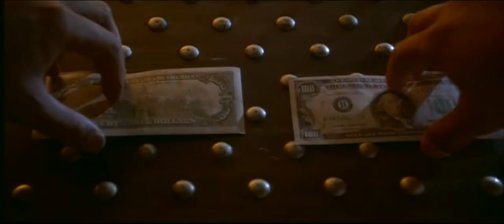Black Rain - Trailer V.O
Titulo: Black Rain
Año: 1989
Dirección: Ridley Scott
Actores: Michael Douglas,  Andy García,  Ken Takakura,  Kate Capshaw,  Yusaku Matsuda, Tomisaburo Wakayama,  Shigeru Koyama,  Yuka Uchida,  Miyuki Ono
Sinopsis: Nick Conklin y Charlie Vincent son dos policías de Nueva York a los que asignan la misión de escoltar a un peligroso asesino de la Yakuza hasta Japón; pero, una vez en el aeropuerto de Osaka, el detenido se escapa. Intentando atraparlo, van a parar a los bajos fondos de la ciudad, donde se verán envueltos en una encarnizada guerra entre bandas rivales de la mafia japonesa.